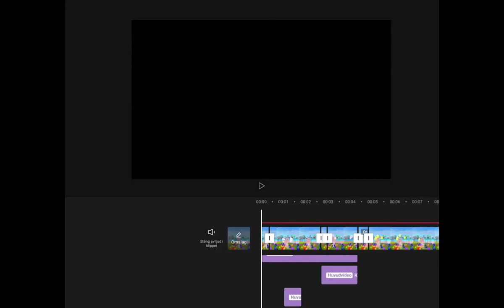That was unexpected!😶😯